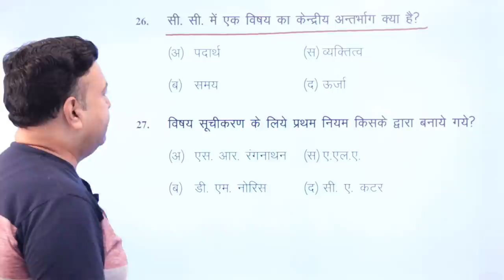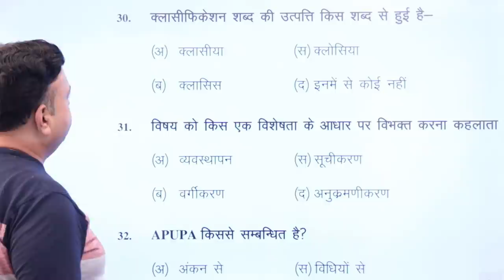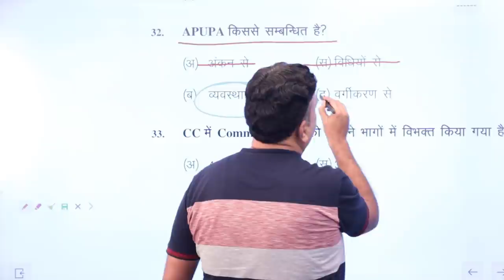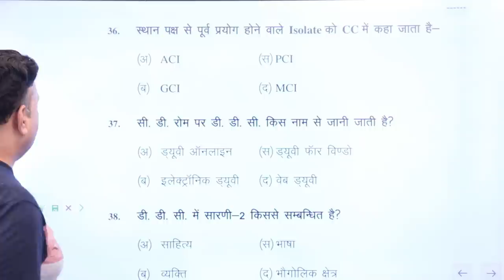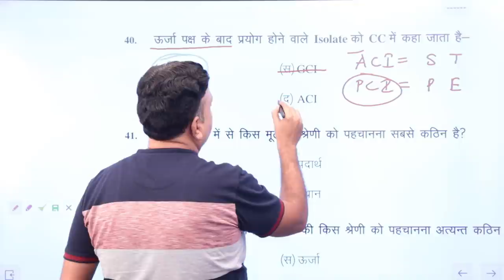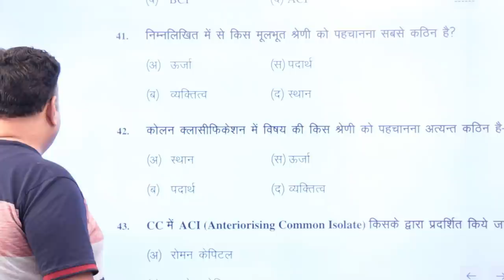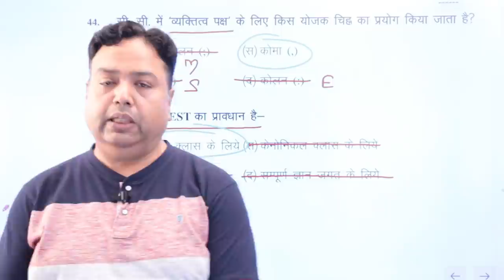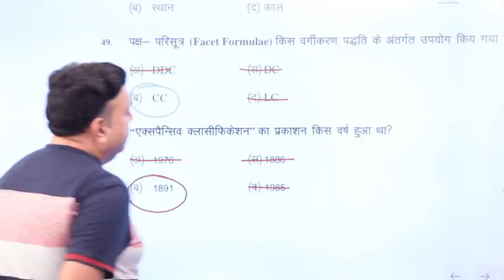Free Test Series | पार्ट - 2 - डॉ फहीम अली । Video Discussion Classes ।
NTA UGC-NET ( Library Science )
Complete Digital Video Course

🖐More Free VideoS -
👉Metadata Standarts ! Part-1

Metadata Standars ! Part-2

👉Library Automation ! Part-1

👉Ontology ( Library Automation )

👉Semantic Web ( Library Automation )

👉Impact Factor

👉H- Index

👉 G- Index

👉 Dr. Rangnathan Biography

👉Library Software

👉Five Laws Of Library Science

👉COMPUTER NETWORK

👉Library Classification

 👉 Library Cataloguing

👉AACR- 2R

👉Library Managment

✋All India LibraryScience Facebook
 Group -

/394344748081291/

 Page -